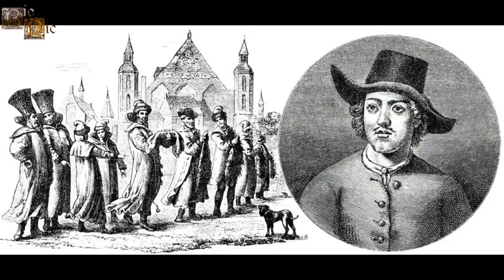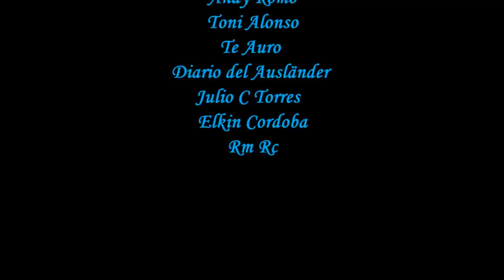Pedro I de Rusia, "Pedro El Grande", El Primer Emperador de Todas las Rusias, Zar de Rusia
Pedro fue un zar que logró expandir sus dominios hasta crear el Imperio ruso, convirtiéndose en el primer Emperador de Todas las Rusias además de que fundó la Armada Imperial Rusa y la ciudad de San Petersburgo. Éste zar consiguió establecer dentro de su Imperio un modelo de vida parecido al de otras potencias europeas, logrando que llegase hasta Rusia científicos, médicos, ingenieros, militares y pensadores de distintos puntos de Europa que ayudaron a que Rusia se modernizase y dejase atrás muchas de sus viejas costumbres.